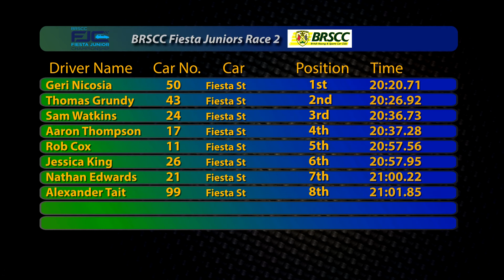2014 BRSCC Fiesta Junior Championship - Donington Park Rnd 9 & 10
Action from rounds 9 & 10 of the FJC from Donington park